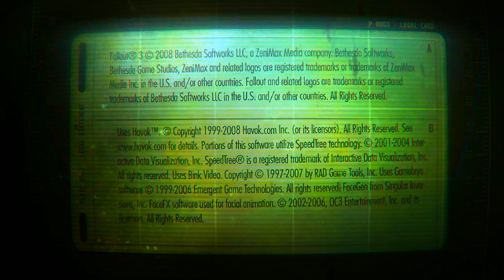Fallout 3 S2: Ep 1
2 Weeks Have Passed Since The Fight At Project Purity, But What Has Become Of The Capital Wasteland Since?